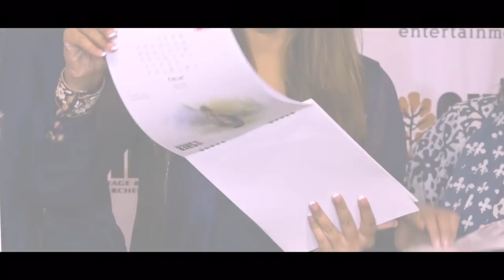SOHINI SARKAR IS RAISING HER VOICE FOR CONSERVATION OF NATURE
Sohini Sarkar is an excellent actress, but at times, she turns out to be a superb speaker. Find out the real reason in this interview with anchor Sharmila Maiti.